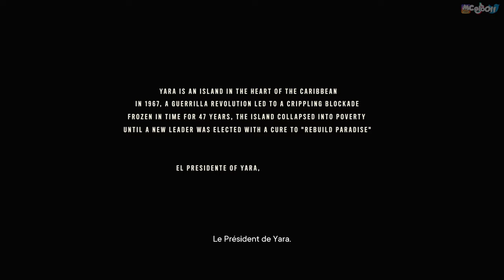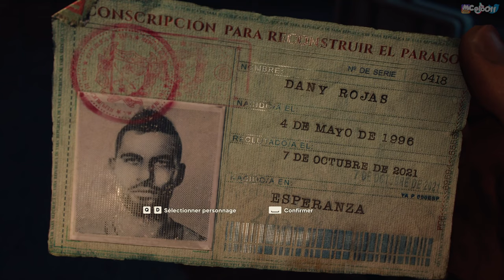FAR CRY 6 : Let's play FR | VIVA LA LIBERTA - #01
Nous y sommes ! Bienvenue dans les Caraïbes de Yara, pour ce retour aux sources, face au dictateur Castillo !

🎥 Description Vidéo 🎥

Ravi de vous retrouver pour cette nouvelle aventure ! Direction les Caraïbes de Yara pour détrôner de son pouvoir le dictateur !